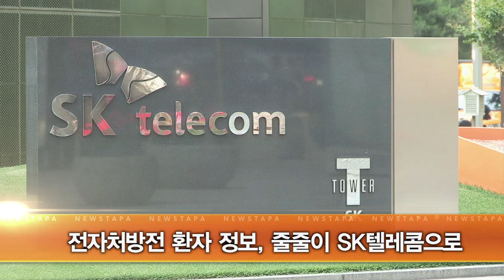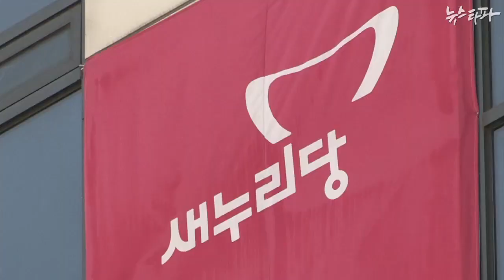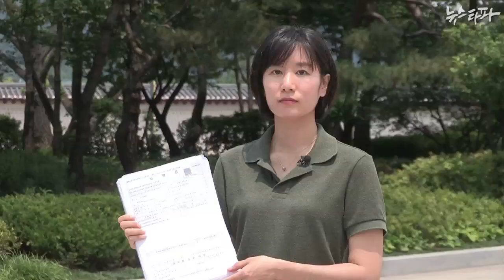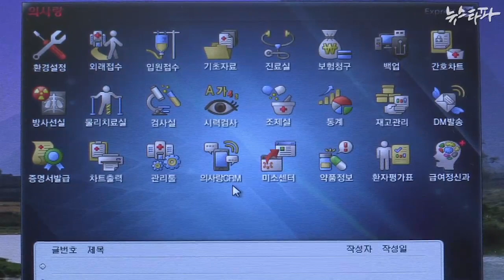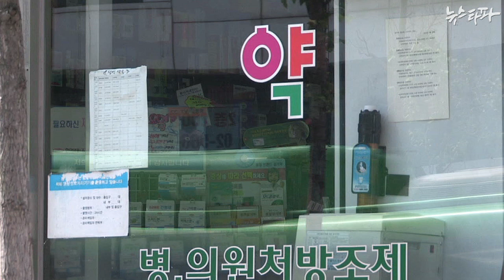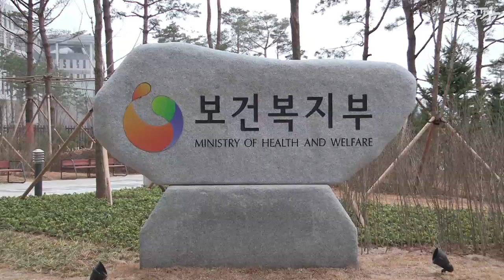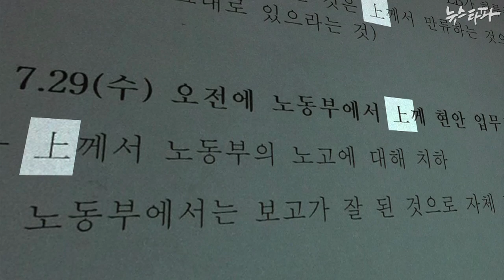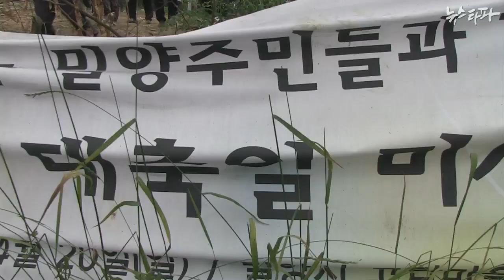뉴스타파 - '문창극 참극'...침몰한 청와대 인사검증시스템(2014.6.12)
1.누가 '문창극'을 추천하고, 검증했나?
2.당신의 처방전 정보가 새 나가고 있다
3.장진수 전 주무관의 끝나지 않은 이야기
4.밀양의 9년 싸움, 월드컵 앞두고 무차별 진압